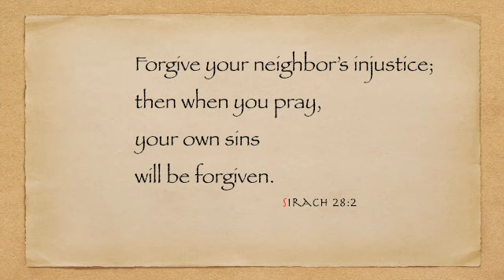Sail Away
Forgive your neighbor’s injustice; then when you pray, your own sins will be forgiven.   Sirach 28:2

The sleek white sailboat
is ready to fly
but for the fouled rope
stuck on the dock.

Cut each strand
of resentment,
one by one,
with the edge
of forgiveness

then the rush of freedom
and revenge recedes